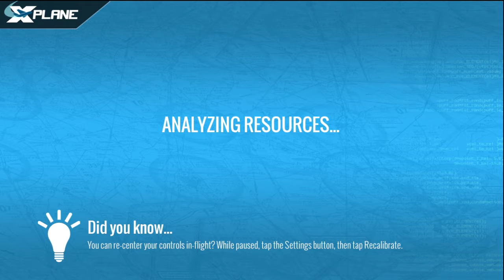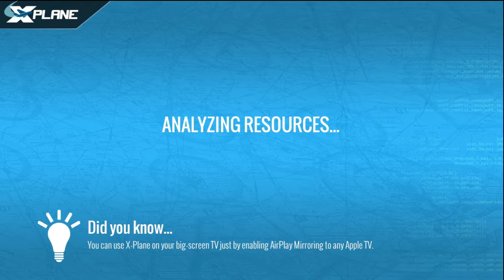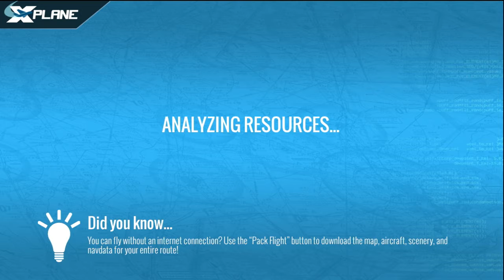Making an EMERGENCY LANDING in x plane 11...(:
I did a fire engine engine failure and some more I think.I hope you are enjoying the content!!Pls comment or like if I should make more vids like this!!